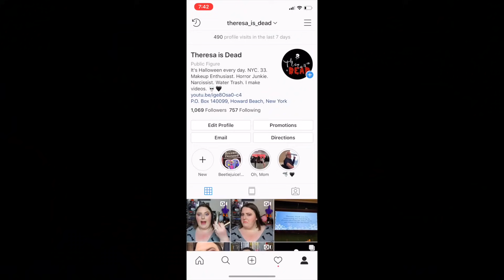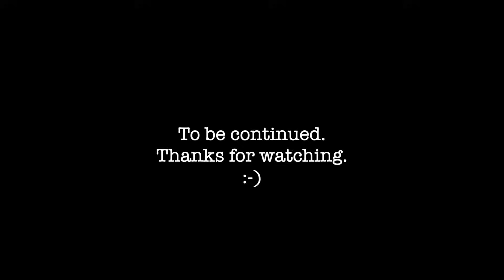THERESA IS DEAD | Q&A | PART 1 OF 3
Oh hi, pumpkins! On today's video, Alex and I answer some of your questions! Enjoy the true weirdness of garbage people. Sorry about everything! I am truly sorry. Enjoy!

       Howard Beach, New York 11414